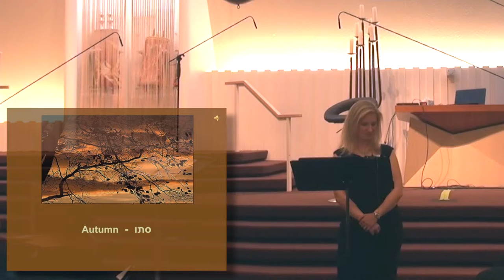S'tav - Autumn, Moshe Wilensky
Lyrics: Shimshon Chalfi
Performed by: Cantor Vicky Glikin, accompanied by Philip Orem